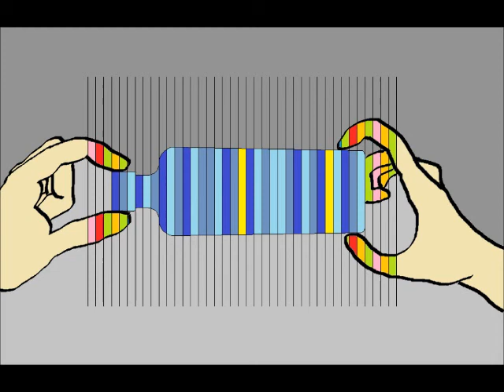Meler Mes Choses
Many thanks to Kezmonk for the beat!

Voice recorded (hands free) on an Android while driving
Drums created with HammerHead Rhythm Station (freeware)
Vocal effects and mixing with Audacity (freeware)

Je veux mêler mes choses avec toi aujourd'hui.
Je veux mêler mes choses avec toi.

Je veux mêler mes Pepsi avec ton camembert.
Je veux mêler mes nachos avec ton brei.

Je veux mêler mes bottes avec ton talons hauts.
Je veux mêler ma camion avec ton vélo.

Je veux mêler mon souffle avec ton beau cheveux.
Je veux mêler mes doigts avec ton orteils.

Je veux mêler ma peau rugueuse avec ton lèvres douces.
Je veux mêler ma grossièreté avec ton élégance.

Je veux mêler mes choses avec toi ... ce soir.